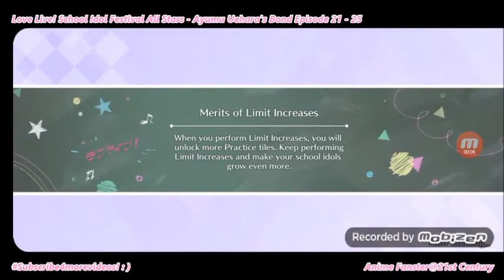Love Live! School Idol Festival All Stars - Ayumu Uehara 's Bond Episode 21 - 25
This video is for all Love Live! & Ayumu Uehara's fans in the world 😊😊😊 Hope you guys will like & enjoy this video, TQ 😉😉😉